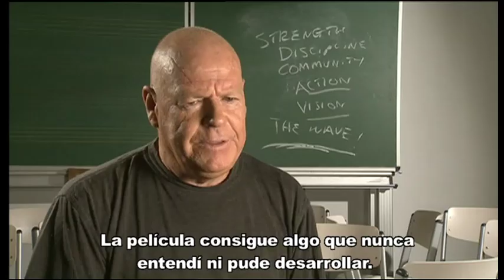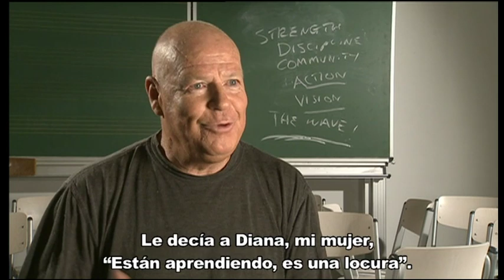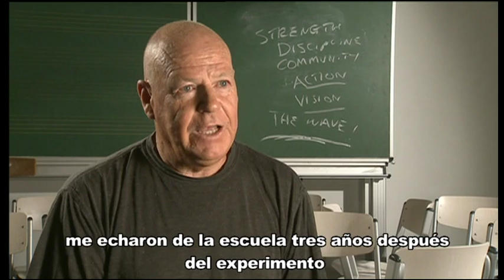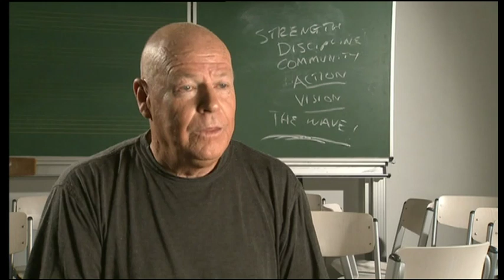Ron Jones (Autor) - La ola (2008)